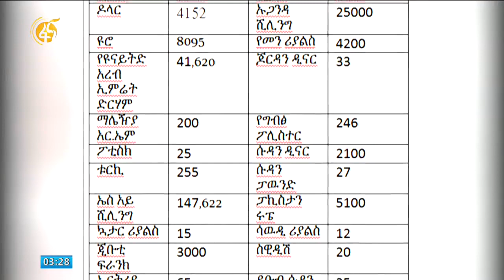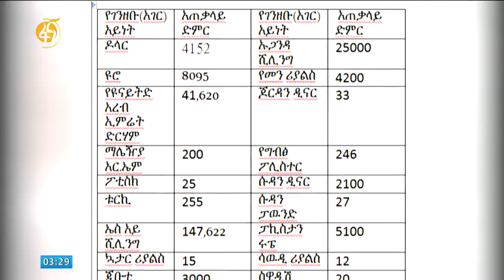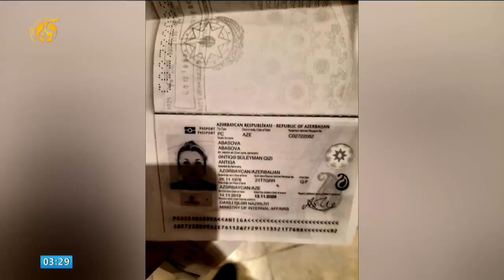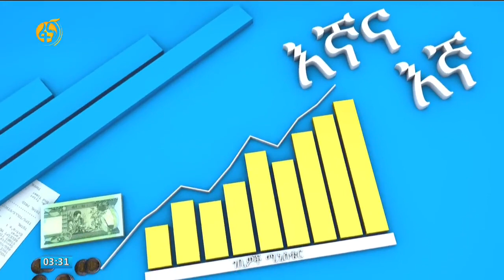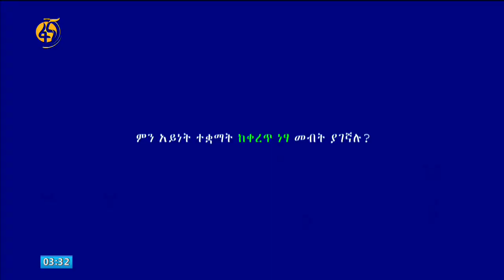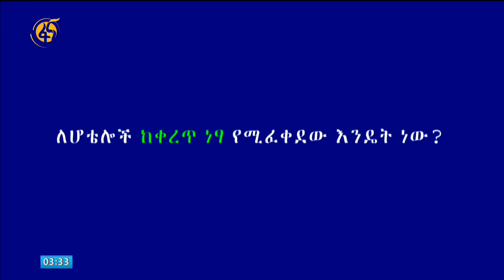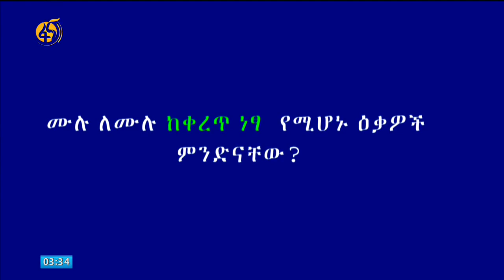እኛና እኛ - አዲሱ የገቢ ግብር አዋጅና የታክስ አስተዳደር ለውጥ ምን ይመስላል ? ክፍል ሦስት